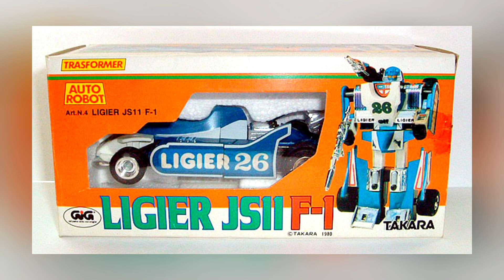Tiêu điểm nhân vật #43 MIRAGE BẬC THẦY ẢO ẢNH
Hello các MaCo!
Kênh này sinh ra để tổng hợp, phân tích và xàm lờ về chủ đề siêu anh hùng
của "fan sah tháng 8".
Đây là Marvel Con, đếch phải Phê Phim.